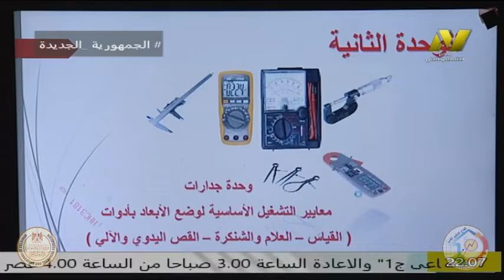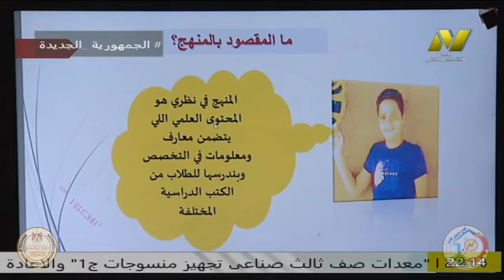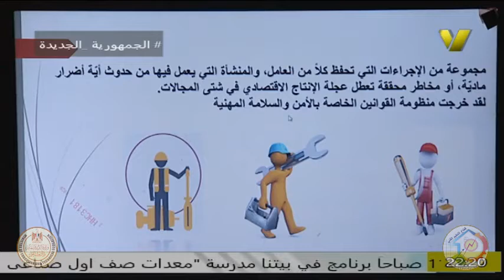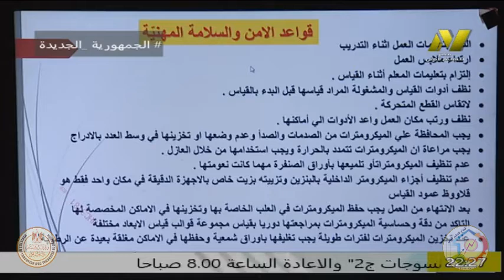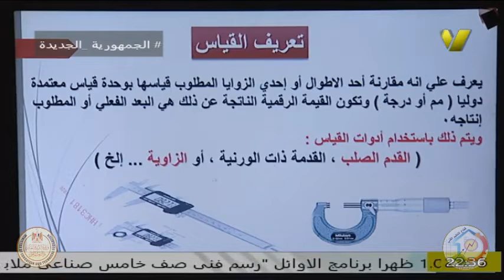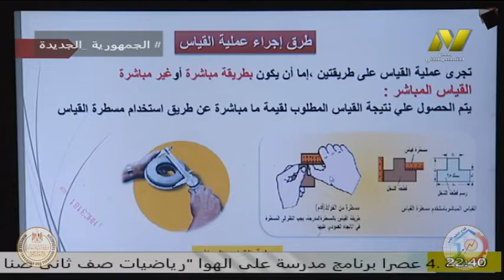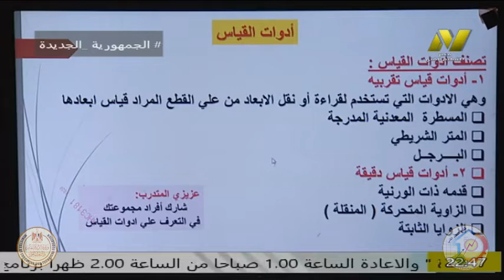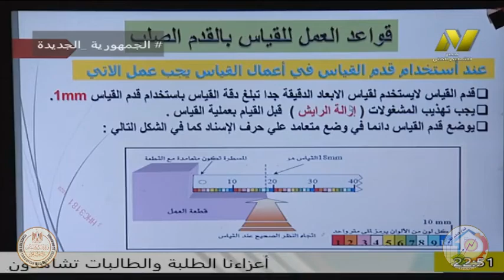الصف الاول صناعى - شعبة الصناعات المعدنيه - جدرات الوحدة الثانية - اتامر شحاته